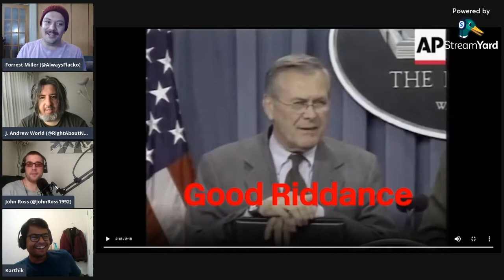Good Riddance, Rumsfeld & Steve Carell In Vice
We watch a compilation of Donald Rumsfeld clips (good riddance) & Karthik asks: "was Steve Carell too likable in Vice??"